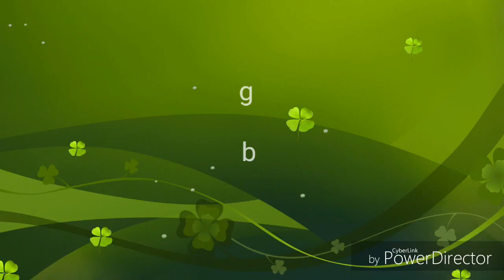Football skills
Learn Easy skills